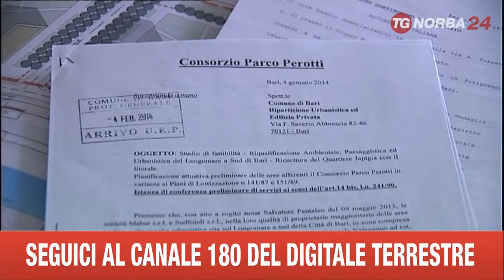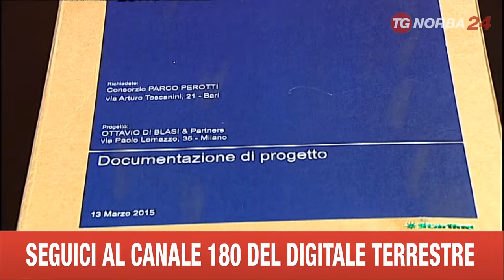BARI PROGETTO PUNTA PEROTTI MATARRESE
NEI GIORNI SCORSI LA MATARRESE SPA DI BARI E' STATA AMMESSA AL CONCORDATO PREVENTIVO, EVITANDO COSI' UN EVENTUALE FALLIMENTO. SI GUARDA AL FUTURO CON MAGGIORE SERENITA' ED AI PROGETTI IN CANTIERE. TRA QUESTI, QUELLO PER LA RIQUALIFICAZIONE DELL'AREA DI PUNTA PEROTTI.